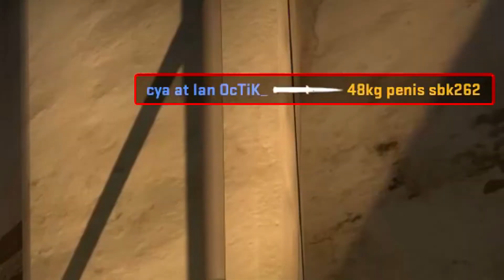ŠunkoFlicky RAKETY. :-) #9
Modestep & The Partysquad - Rainbow (Original Sin Remix)
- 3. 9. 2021